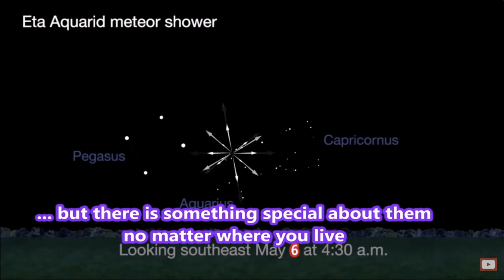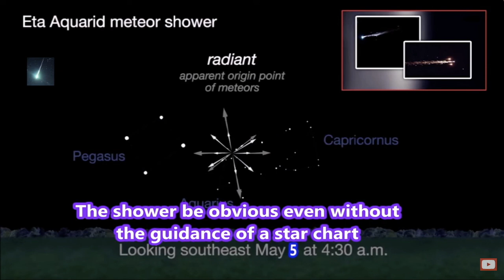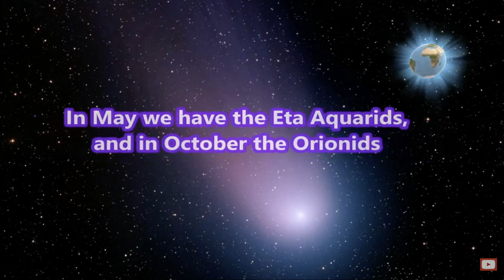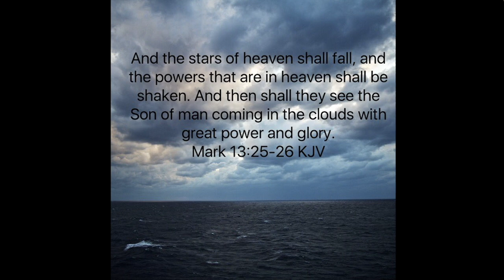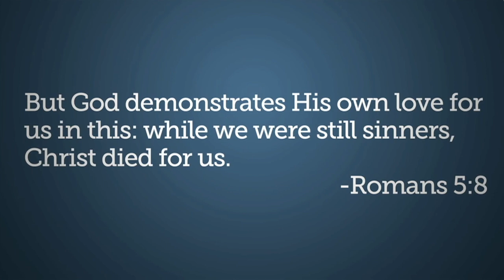Earth passes through Halley´s Comet debris May 4-6, 2022 (ETA Aquariid Meteor Shower)